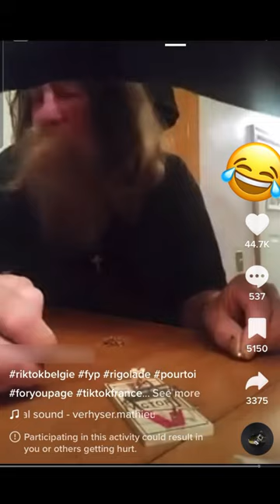Bro trynna test Mousetrap